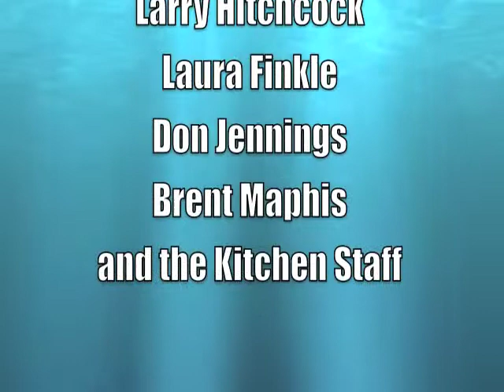Camp Mason Movie "Off The Hook"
This was a claymation movie I did with campers at Camp Mason.  You kind of have to know the place to get the jokes.